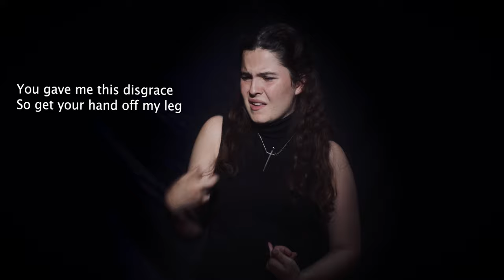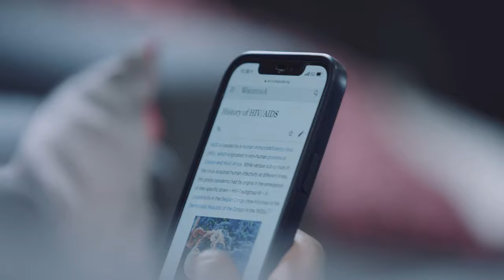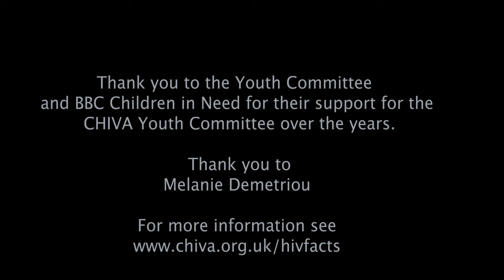Paris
Paris. A short film written by Amber & Stacy and Kris Deedigan.

Paris is the first youth-friendly British Sign Language resource to make HIV information accessible to the deaf community. It follows the story of two friends growing up in a children’s home, played by deaf actors. Both characters are deaf and communicate in British Sign Language. One of the friends is growing up living with HIV. When the other friend finds out they are initially negative and express stigma, but through the course of the story they are educated about HIV and change their view.

Paris is rated as a 12A film.